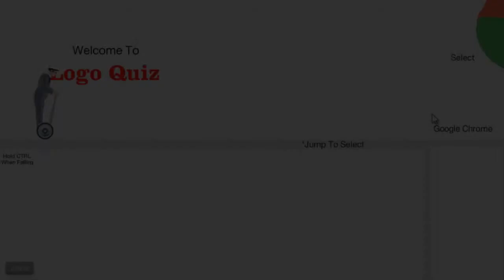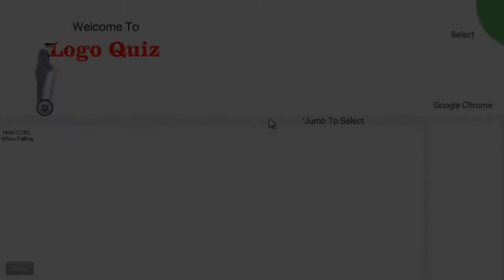Happy Wheels Funny Moments #1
Finally I get down to another couple of Happy Wheels things :D